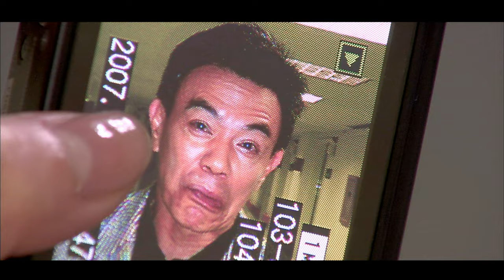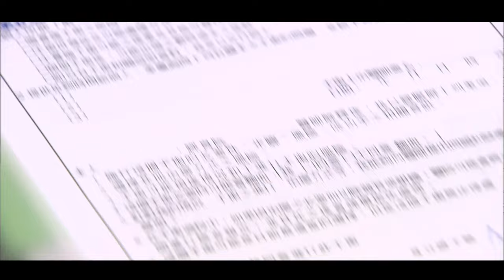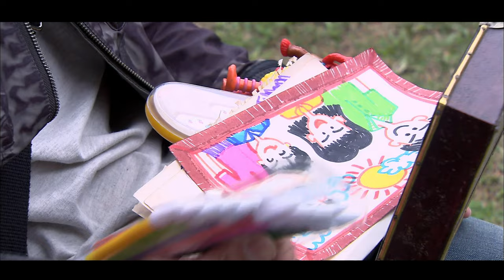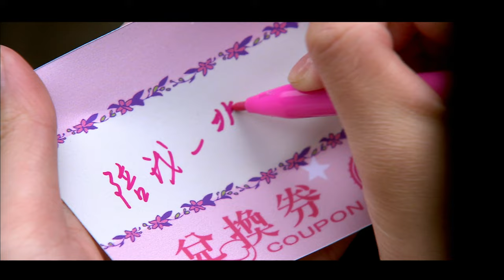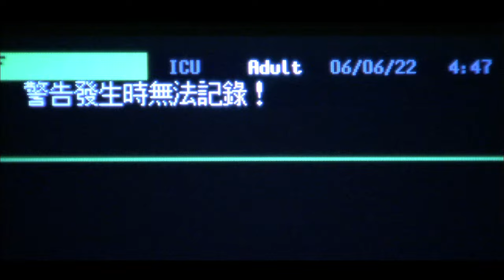【END】Why Why Love | EP24 | 換換愛 | Rainie Yang | Sweet Drama| Chinese /Taiwanese Drama 【Eng Sub】